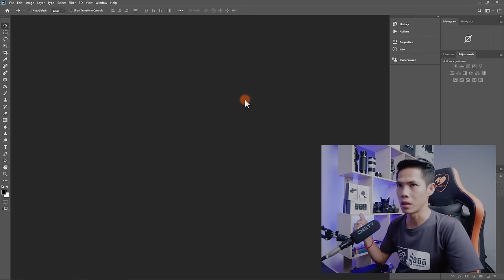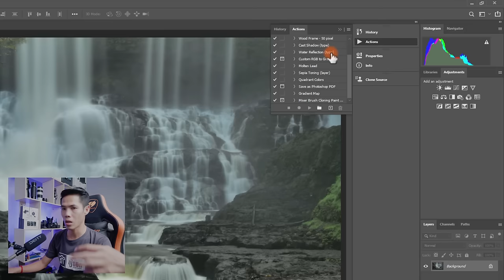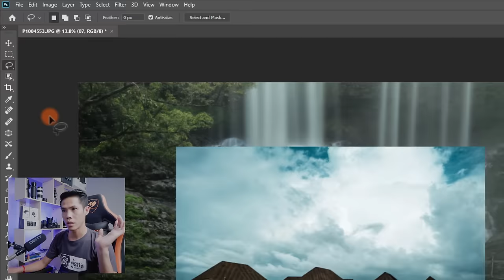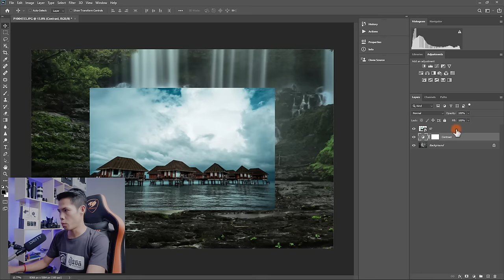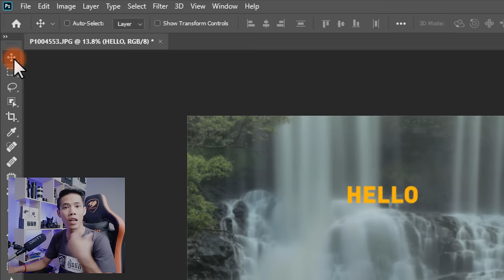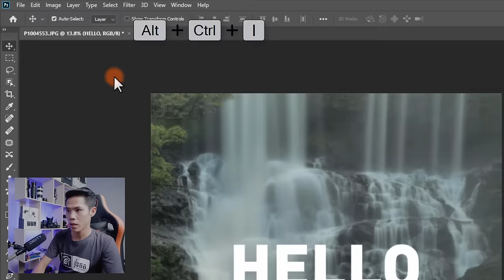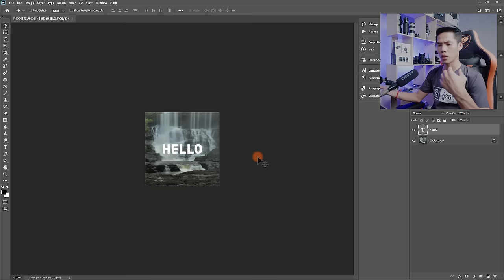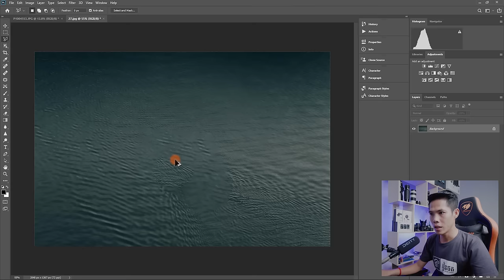Adobe Photoshop សម្រាប់មាន់ថ្មី!